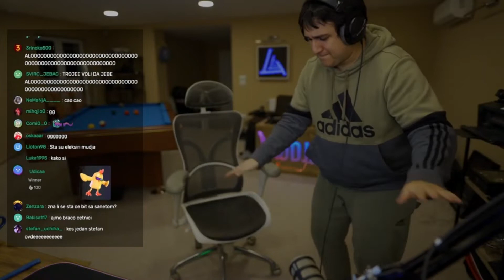MUDJA DOBIO NAJVEĆE DONACIJE